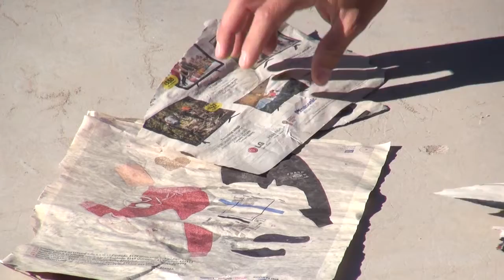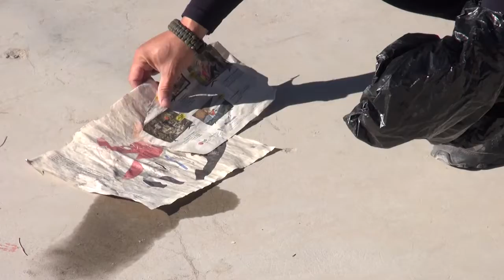Mascotas San Juan TV 13 Febrero 2017